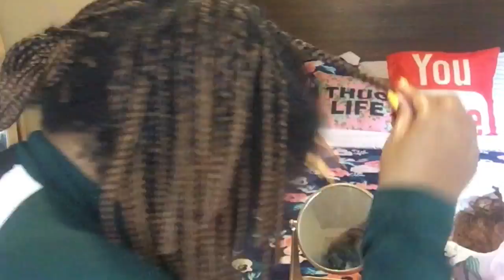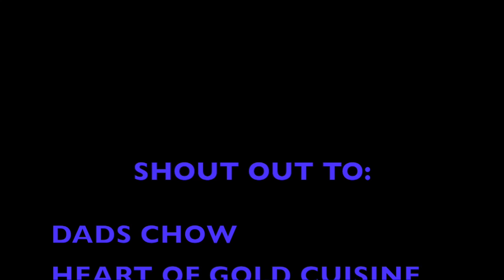TAKING DOWN 2 MONTH OLD BRAIDS!🤯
Hey Beauties, I had my braids in for two months and now I am taking them down and I would love for you all to join me. I hope you enjoyed this video because I enjoyed putting this out for you all!

• LEAVE SUGGESTIONS FOR FUTURE VIDEOS IN THE COMMENTS DOWN BELOW!